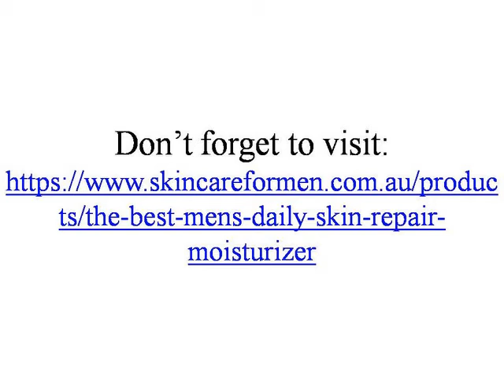Best Daily Face Moisturiser For Men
Though the presence of highly active sebaceous glands and big pores will increase the thickness and oil contents of male skin the process of shaving in a daily manner can invite problems line skin dehydration. That is where the importance of moisturizers comes in.
The Daily Men's Skincare is offering the Best Daily Face Moisturiser For Men online.